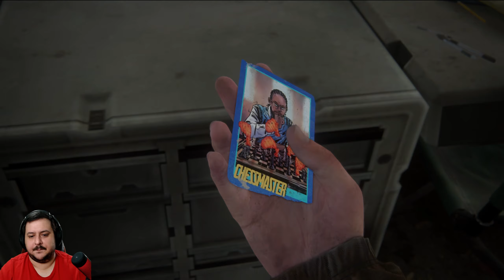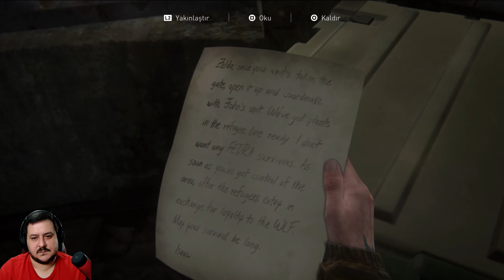Böyle Olmamalıydı / The Last of Us Part 2 Türkçe Dublajlı Bölüm 4 (PS5 60Fps)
The Last of Us Part2, The Last of Us Part2 Türkçe, The Last of Us Part2 Türkçe Dublaj, Last of Us Part2 Türkçe Gameplay, Last of Us Part2 türkçe Dublajlı, The Last of Us Part 2 Türkçe Dublajlı Bölüm

Playstation Konsolunun Efsane Serisi olan kıyamet sonrası bir dünyada geçen The Last of Us Serisinin 2. oyununu olarak ilk kez Ps5 üzerinde oynuyorum. Rhe Last of Us ın 1. oyunundan 4 yıl sonrasında geçen oyunda Ellie ve Joel korunaklı bir kasabada yeni bir hayat kurmuşlardır.